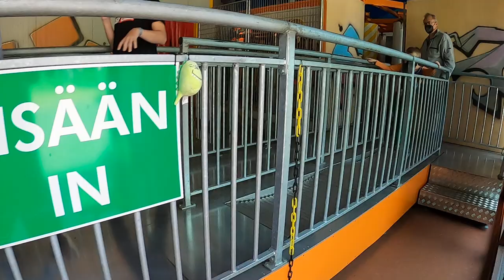Fun-House POV, PowerLand Walkthrough | Non-Copyright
PowerLand features a construction themed fun house.  This attraction is tucked behind Thunderbird and it features a lot of floor gags, a vortex tunnel, and a slide at the end.  Take a stroll in this POV!